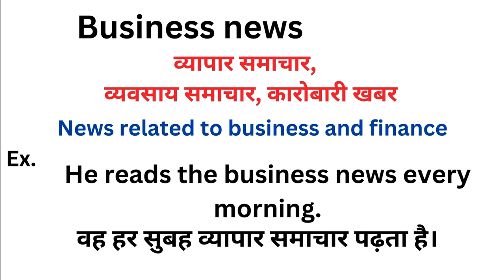Business news meaning in hindi | Business news ka matlab kya hota hai | Word meaning